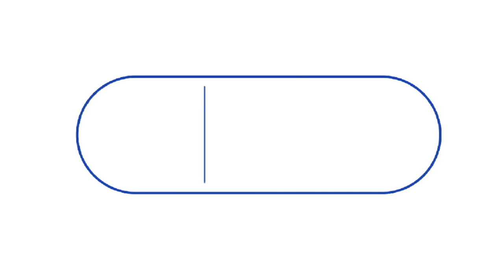CJ Hamilton scores the second goal against Port Vale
Edited by Martin Shaw. Pitchside footage filmed by Joe Mee. Commentary by Martin Shaw and Dean Foulkes from iFollow Stags.  Extended video highlights of all Stags games are available on iFollow Stags